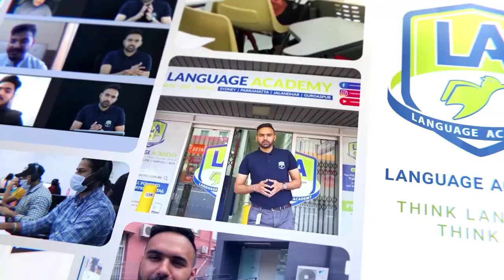PTE Reading | Time Management Tips and Strategies | LA Language Academy | PTE NAATI & IELTS Experts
𝗣𝗧𝗘 𝗥𝗲𝗮𝗱𝗶𝗻𝗴 - 𝗧𝗶𝗺𝗲 𝗠𝗮𝗻𝗮𝗴𝗲𝗺𝗲𝗻𝘁 𝗧𝗶𝗽𝘀 & 𝗦𝘁𝗿𝗮𝘁𝗲𝗴𝗶𝗲𝘀 👍

In this video our PTE NAATI Expert, Farzan Tahir shares important 𝗧𝗶𝗽𝘀 & 𝗦𝘁𝗿𝗮𝘁𝗲𝗴𝗶𝗲𝘀 for 𝗧𝗶𝗺𝗲 𝗠𝗮𝗻𝗮𝗴𝗲𝗺𝗲𝗻𝘁 in 𝗣𝗧𝗘 𝗥𝗲𝗮𝗱𝗶𝗻𝗴. He shares some strategies and tips which will help you to manage your time in performing the PTE Reading tasks within given time.

𝗔𝘂𝘀𝘁𝗿𝗮𝗹𝗶𝗮 🇦🇺
𝗦𝘆𝗱𝗻𝗲𝘆:- Level 1 Suite 502 630 George Street Sydney - ☎ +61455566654/ WhatsApp
𝗜𝗻𝗱𝗶𝗮 🇮🇳